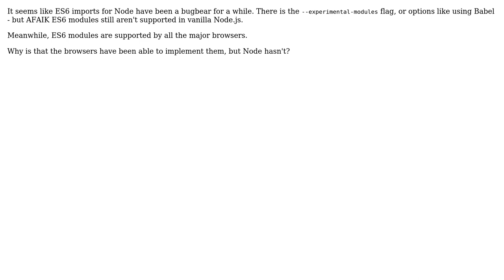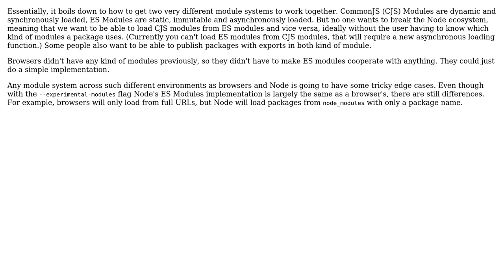Software Engineering: What is it that is so hard about ES6 modules for Node?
With thanks & praise to God, and with thanks to the many people who have made this project possible! You are responsible for your own actions.